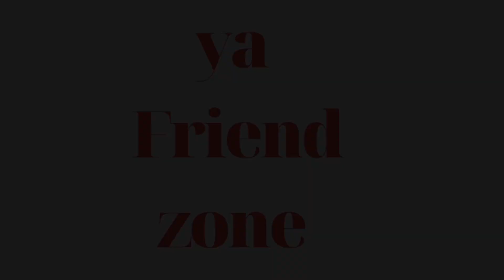Chris-P : Mambo Ya Friend Zone